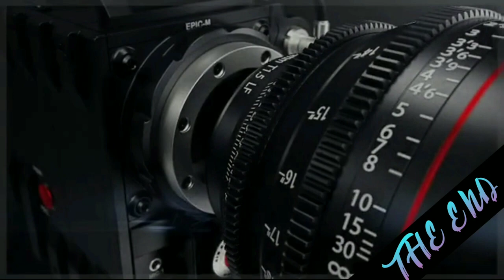Pleasant Sea shore daily premiere